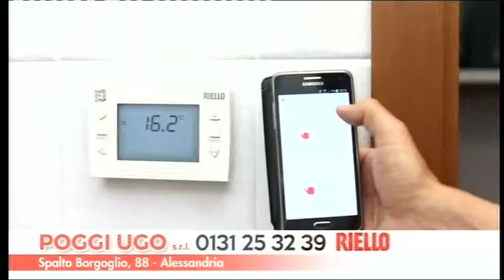TG AL 030918 H1230 B